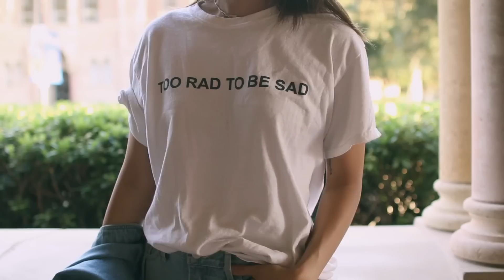Back to College Outfits 2017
whoooo, back on my old stomping grounds at UCLA where we shot this entire lookbook! here are some outfits I wore Monday through Thursday back when I was in school as a Communications major (it's been officially a year since I've graduated ahhh!!)

» ON MYSELF (if not linked, it means it is too old and/or not available...basically, I couldn't find it! lol)
1

☺ Edited by Amy Lee ☺

☺ CAMERA & LENS
☛ Canon g7x

» TUNES
♪ sobs-girl